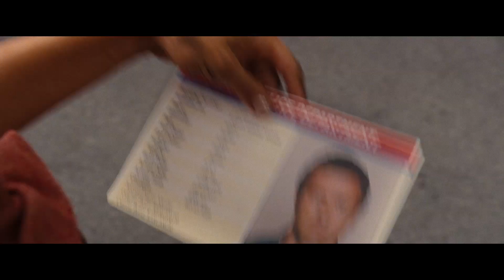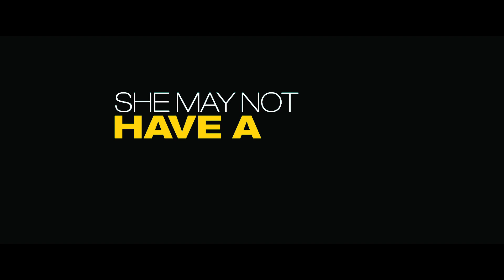One for the Money -- Official Trailer 2012 [HD]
Genre: Comedy
Cast: Katherine Heigl, Jason O'Mara, Daniel Sunjata, John Leguizamo, Sherri Shepherd
Director: Julie Ann Robinson

Plot:
A proud, born-and-bred Jersey girl, Stephanie Plum's got plenty of attitude, even if she's been out of work for the last six months and just lost her car to a debt collector. Desperate for some fast cash, Stephanie turns to her last resort: convincing her sleazy cousin to give her a job at his bail bonding company...as a recovery agent.True, she doesn't even own a pair of handcuffs and her weapon of choice is pepper spray, but that doesn't stop Stephanie from taking on Vinny's biggest bail-jumper: former vice cop and murder suspect Joe Morelli - yup, the same sexy, irresistible Joe Morelli who seduced and dumped her back in high school.

Nabbing Morelli would be satisfying payback - and a hefty payday - but as Stephanie learns the ins and outs of becoming a recovery agent from Ranger, a hunky colleague who's the best in the business, she also realizes the case against Morelli isn't airtight. Suddenly Stephanie's new job isn't nearly as easy as she thought.